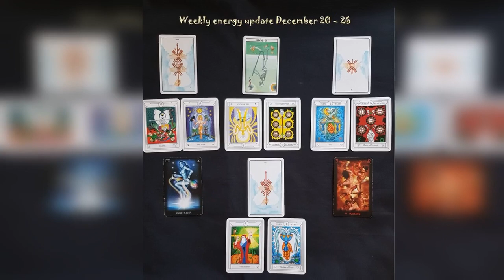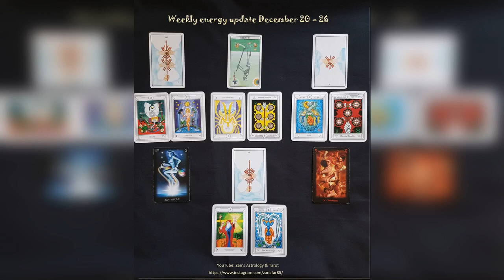Weekly energy update December 20 – 26 – Tarot predictions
Thank you for all the likes, shares, beautiful comments and generosity, if you’d like to keep on supporting my work you can donate as little or as much as you are guided: